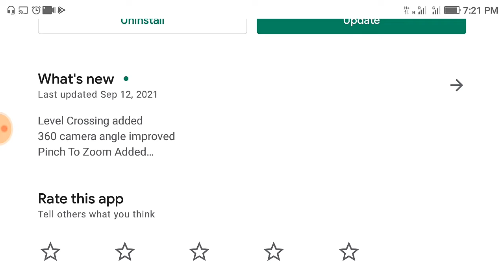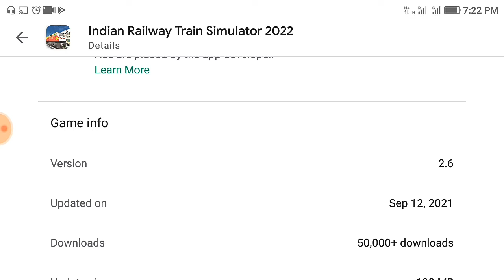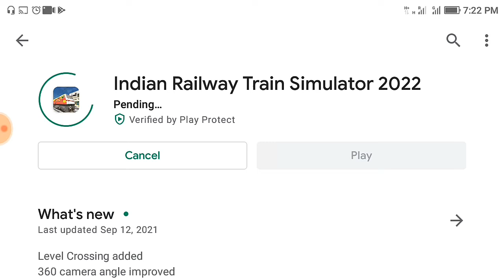​Indian Railway Train Simulator 2022 New Update Release In Play Store | IRTS 2022 Gameplay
Level Crossing added
360 camera angle improved
Pinch To Zoom Added
Wap7 Sharon
bihar sampark kranti
Bugs Fixed
Ultra Graphic Added

Note
Recommended Graphic 1-3 Gb Ram- Low
Recommended Graphic 4-12 Gb Ram - Medium-Ultra

Indian railway train simulator 2022 offers a real life royal experience

India railway train simulator 2022 offers a real life feel . it offers Locomotive wag9,wap7,wdp4 wdm3d,wag7 you will feel real life simulation in your mobo device . begin your journey and become locopilot and earn rewards .
Indian railway train simulator 2022 station – New-Delhi,Delhi cantt,Gurgaon,Jaipur Ajmer
Coaches – Icf Blue Ac , Army , Coal wagon, oil tanker, Lhb Rajdhani,Gareebrath
Features
Indian Enviorment
Indian Routes
Rail Yard
Orbit camera
Static train in trains